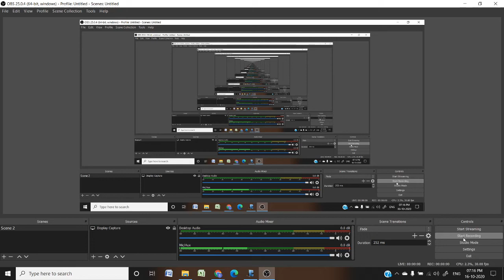Control Systems 1 - Problem 4 - Assignment 1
Assignment 1 - Problem - 4